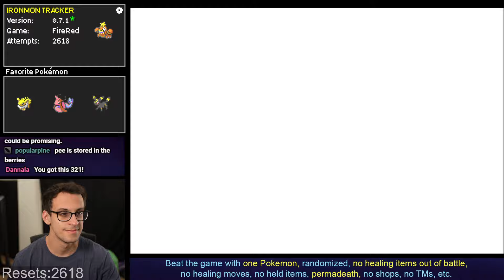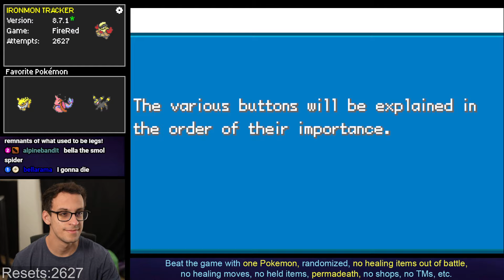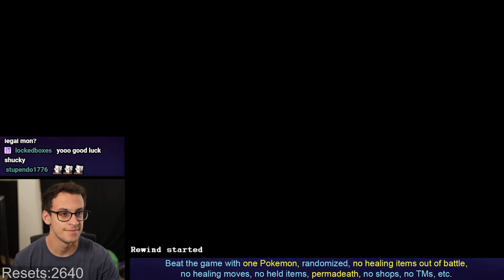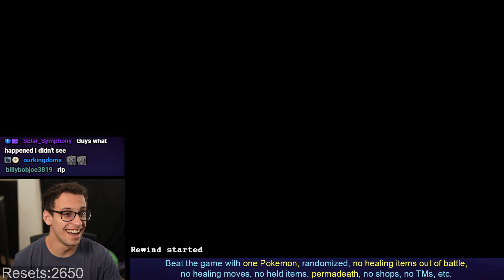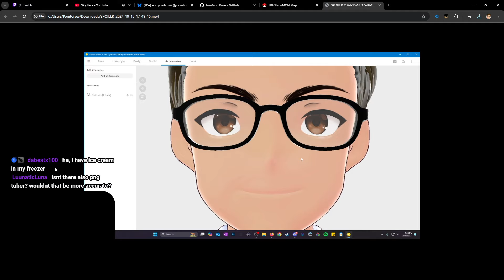Pokémon Kaizo Ironmon, but I'm a "VTuber"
This is an *unedited* Twitch VOD from PointCrow. Streamed Oct 18 2024